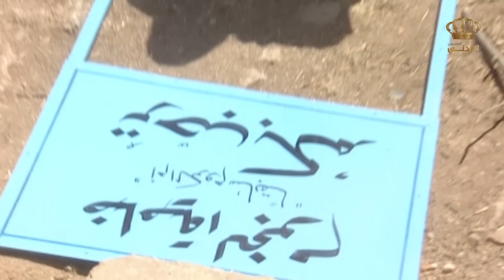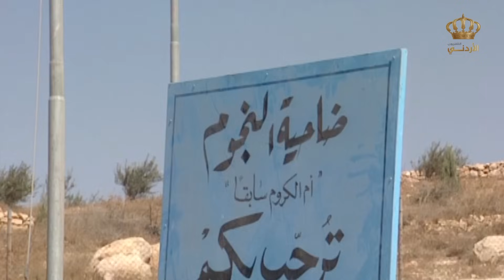مسلسل أم الكروم الحلقة 8 الثامنة كاملة HD | بطولة: محمد العبادي - شايش النعيمي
ــــــــــــــــــــــــــــــــــــــــــــــــــــــــــــــــــــــــــــــــــــــــــــــــــــــــــــــــــــــــــــــ
مسلسل من إنتاج التلفزيون الأردني عام 1999، تدور أحداثه حول حياة القرى الأردنية في بداية السبعينيات والثمانينيات،وتطوّر الحياة ومحاولة الناس مجاراة التطوّر بالتمدّن بدءاً من التخلي عن الزراعة وبيع الأراضي وعدم القدرة على التصرف بالمال بسبب الجهل.

بطولة:  محمد العبادي - ابراهيم ابو الخير - هشام حمادة - خليل مصطفى - نادرة عمران - شايش النعيمي - حابس حسين
ﺗﺄﻟﻴﻒ: مخلد الزيودي (سيناريو وحوار)
ﺇﺧﺮاﺝ: سعود فياض (مخرج)

ــــــــــــــــــــــــــــــــــــــــــــــــــــــــــــــــــــــــــــــــــــــــــــــــــــــــــــــــــــــــــــ

ــــــــــــــــــــــــــــــــــــــــــــــــــــــــــــــــــــــــــــــــــــــــــــــــــــــــــــــــــــــــــــ